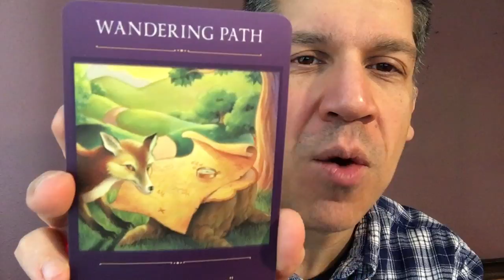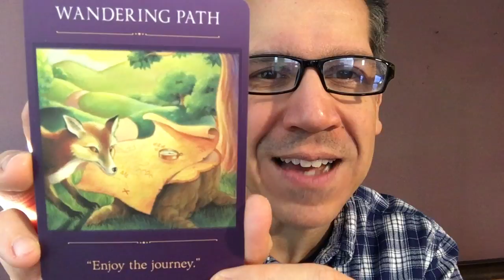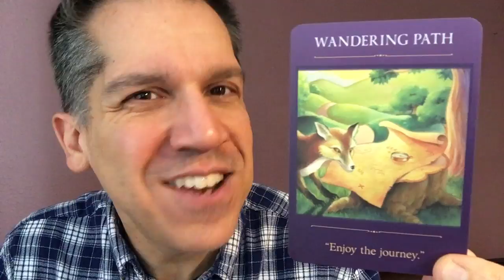Enjoy the Journey - You Don't Always Have to Focus on the Destination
A daily practice of mine to access intuition in order to support my intention and actions for living an authentic life.

Cards today from "Soul Traveler Oracle Cards" deck:

"Wandering Path"